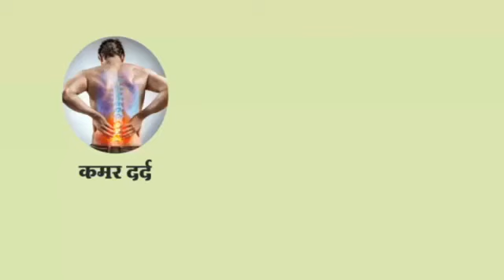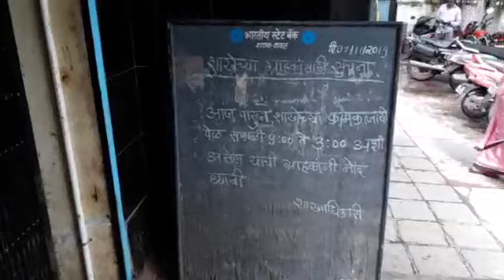02 nov ok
02 नोव्हेंबर 2019 च्या बातम्या